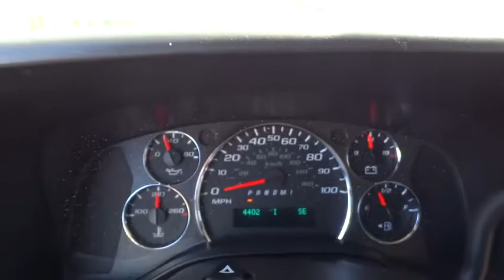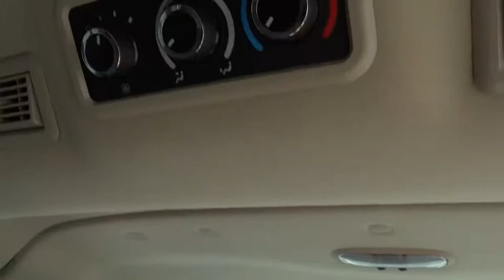2013 Chevrolet Express Passenger Morrow, Atlanta, Stockbridge, McDonough, Newnan, GA G5786A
2013 Chevrolet Express Passenger

6790 Mt. Zion Blvd

ENGINE  VORTEC 6.0L V8 SFI FLEXFUEL  (324 hp [241.6 kW] @ 4700 rpm  373 lb-ft of torque [503.6 N-m] @ 4400 rpm) Includes external engine oil cooler.,LT PREFERRED EQUIPMENT GROUP  Includes Standard Equipment,TRANSMISSION  6-SPEED AUTOMATIC  HEAVY-DUTY  ELECTRONICALLY CONTROLLED  with overdrive and tow/haul mode and internal transmission oil cooler (STD) Includes external engine oil cooler.,Driver Information Center includes fuel range  average speed  oil life  tire pressure monitoring  fuel used  ice warning  engine hours  average fuel economy  tachometer  and maintenance reminders. Compass and outside temperature available if equipped.,Audio system  AM/FM stereo with seek-and-scan  digital clock and 2 front door speakers (Not available with (NP5) leather wrapped steering wheel.),Brakes  4-wheel antilock  4-wheel disc,OnStar Turn-by-Turn Navigation (Deleted when (UE0) OnStar delete is ordered.),OnStar  6 months of Directions and Connections plan includes  Automatic Crash Response  Emergency Services  Crisis Assist  First Assist  Injury Severity Predictor  Stolen Vehicle Assistance  Stolen Vehicle Slowdown  Remote Ignition Block  Remote Door Unlock  Roadside Assistance  Remote Horn and Lights  Turn-by-Turn Navigation with OnStar eNav  OnStar Vehicle Diagnostics  Hands Free Calling and available OnStar RemoteLink mobile app (Visit onstar.com for details and system limitations.),Tire Pressure Monitoring System (does not apply to spare tires)